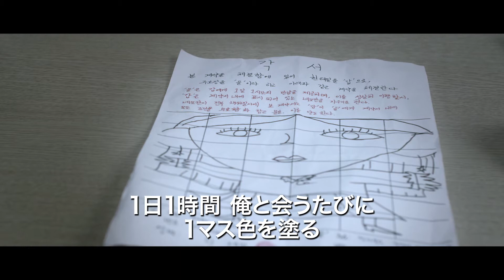『傷だらけのふたり』